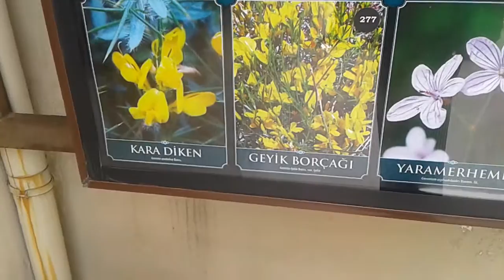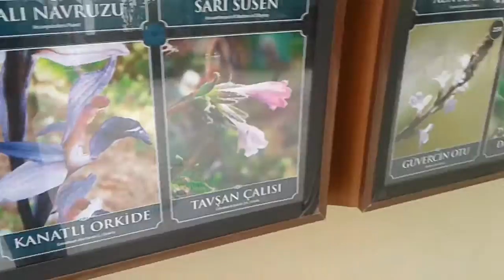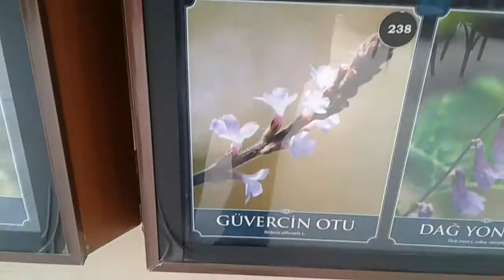Antakya bitki müzesi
Antakya bitki müzesi 1
2019 yılı